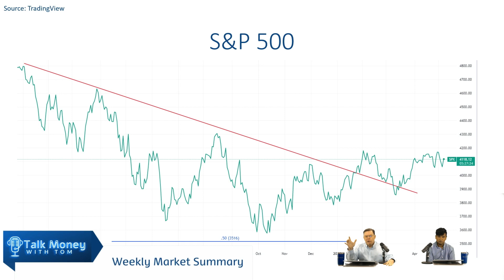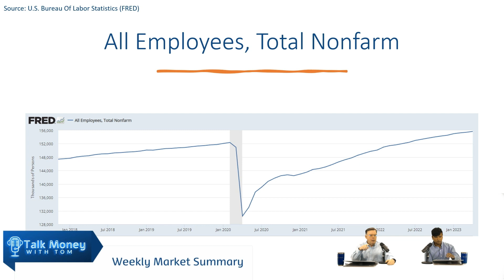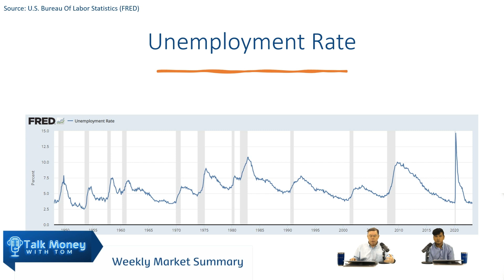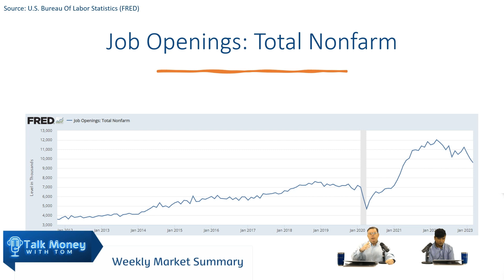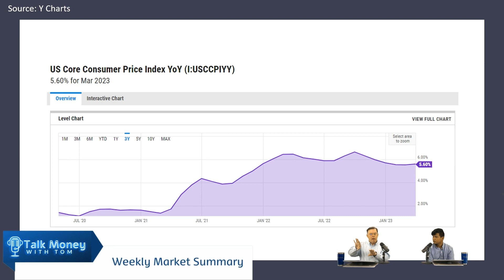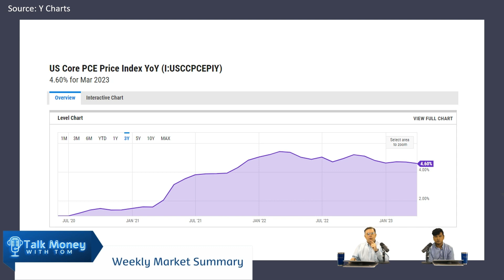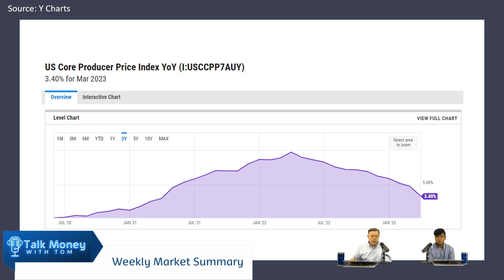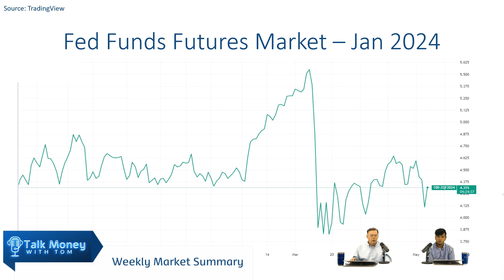Tom's Weekly Market Recap: May 1st - 5th, 2023